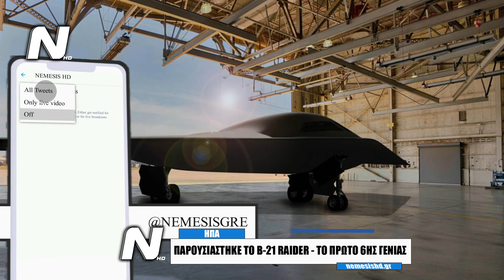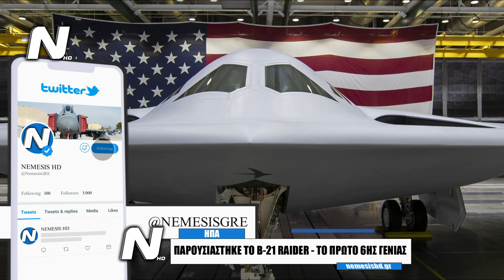B-21 Raider: Παρουσιάστηκε το πρώτο αεροσκάφος 6ης γενιάς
00:00 INTRO
00:10 B-21 Raider: Παρουσιάστηκε το πρώτο αεροσκάφος 6ης γενιάς
02:20 OUTRO

PHOTOS / VIDEOS:
af.mil
northrop
Μια ιστορική μέρα ήταν η χθεσινή για την παγκόσμια αεροναυπηγική, καθώς η Αμερικανική εταιρεία Northrop Grumman παρουσίασε το νέο βομβαρδιστικό αεροσκάφος της με την επωνυμία «B-21 Raider». Πρόκειται για το πρώτο αεροσκάφος 6ης γενιάς που παρουσιάζεται στον κόσμο και σχεδιάζεται να αντικαταστήσει τα παλαιά βομβαρδιστικά της Πολεμικής Αεροπορίας των Ηνωμένων Πολιτειών. Σύμφωνα με την κατασκευάστρια εταιρεία, διαθέτει stealth χαρακτηριστικά τα οποία θα το επιτρέψουν να διεισδύει βαθιά σε περιοχές όπου είναι ανεπτυγμένα εχθρικά συστήματα αεράμυνας. Ακόμα, μπορεί να διανύσει μεγάλες αποστάσεις μεταφέροντας συμβατικά αλλά και πυρηνικά όπλα.
Στο πλαίσιο της τελετής, ο Υπουργός Άμυνας των ΗΠΑ Lloyd J. Austin δήλωσε: «Το B-21 Raider αποτελεί τη ραχοκοκαλιά του μέλλοντος για την Αεροπορική Δύναμη των ΗΠΑ, οδηγώντας μια ισχυρή οικογένεια συστημάτων που προσφέρουν μια νέα εποχή ικανοτήτων και ευελιξίας μέσω της προηγμένης ενσωμάτωσης δεδομένων, αισθητήρων και όπλων. Οι έκτης γενιάς δυνατότητές του περιλαμβάνουν πλεονέκτημα stealth, πληροφοριών και ανοιχτής αρχιτεκτονικής. Το B-21 Raider είναι μια απόδειξη των διαρκών πλεονεκτημάτων της Αμερικής στην εφευρετικότητα και την καινοτομία. Και είναι απόδειξη της μακροπρόθεσμης δέσμευσης του Υπουργείου για την οικοδόμηση προηγμένων δυνατοτήτων που θα ενισχύσουν την ικανότητα της Αμερικής να αποτρέψει την επιθετικότητα, σήμερα και στο μέλλον. Τώρα, η ενίσχυση και η διατήρηση της αποτροπής των ΗΠΑ βρίσκεται στο επίκεντρο της Εθνικής Αμυντικής Στρατηγικής μας. Αυτό το βομβαρδιστικό χτίστηκε σε ένα θεμέλιο ισχυρής, δικομματικής υποστήριξης στο Κογκρέσο. Και λόγω αυτής της υποστήριξης, σύντομα θα πετάξουμε αυτό το αεροσκάφος, θα το δοκιμάσουμε και στη συνέχεια θα προχωρήσουμε στην παραγωγή. Το B-21 είναι ικανό να δικτυωθεί σε όλο το πεδίο μάχης με πολλαπλά συστήματα και σε όλους τους τομείς. Υποστηριζόμενο από ένα ψηφιακό οικοσύστημα καθ’ όλη τη διάρκεια του κύκλου ζωής του, το B-21 μπορεί να εξελιχθεί γρήγορα μέσω γρήγορων τεχνολογικών αναβαθμίσεων που παρέχουν νέες δυνατότητες για να ξεπεράσει τις μελλοντικές απειλές», δήλωσε ο Αμερικανός Υπουργός σε σημεία της ομιλίας του. Πείτε μας την γνώμη σας στα σχόλια !